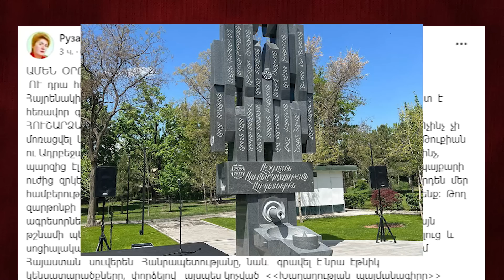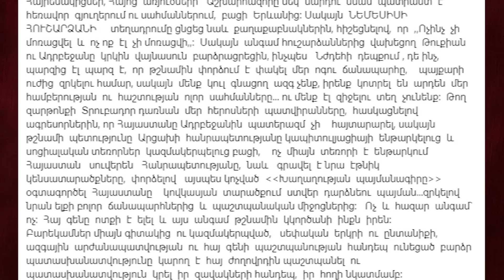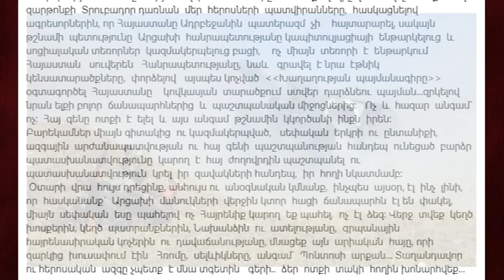Հայ գենը ոտքի է ելել․ այս անգամ թշնամին կկործանի ինքն իրեն․․․